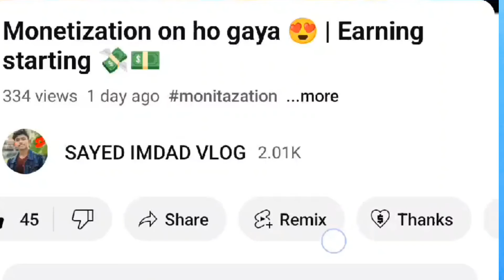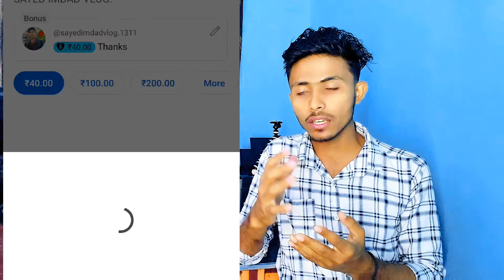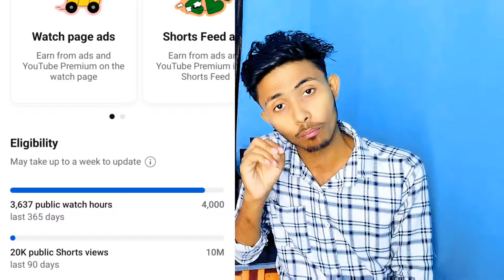2k subscribers youtube money ? | How to complete 2000 subscribers